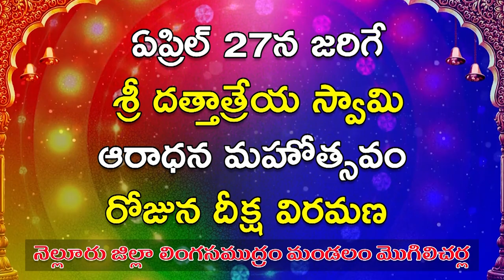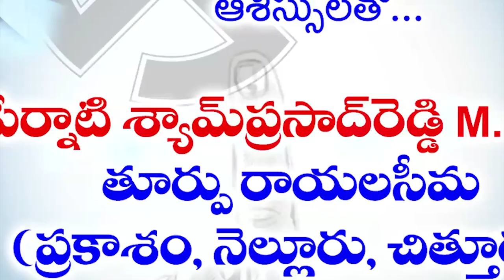ఇంటి స్థలం వివాదం... ఇద్దరిపై విషక్షణరహితంగా దాడి... కావలి పట్టణం వెంగళరావు నగర్ లో సంఘటన.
ఇంటి స్థలం వివాదం... ఇద్దరిపై విషక్షణరహితంగా దాడి...
- కావలి పట్టణం వెంగళరావు నగర్ లో సంఘటన.
- ఒకరి పరిస్థితి విషమం, మరొకరికి తీవ్రగాయం
-బాధితులకు బాసటగా సంఘం నాయకులు.
- దాడి చేసిన వారిని కఠినంగా శిక్షించాలని డిమాండ్